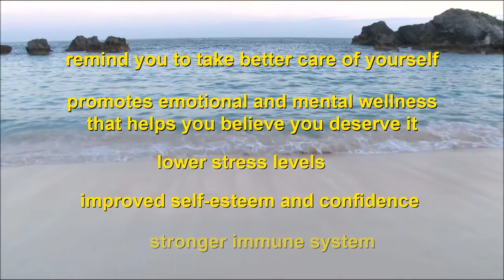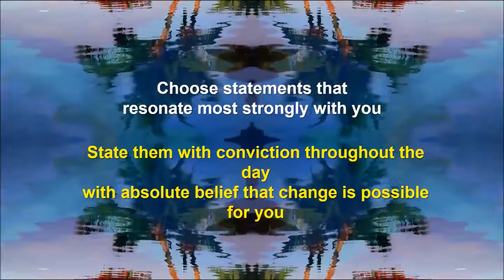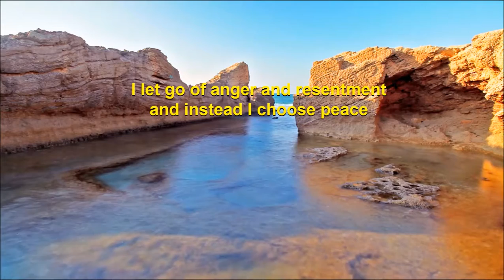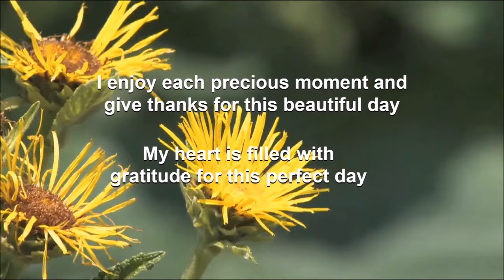Gay Friendly Counseling Services Tulsa OK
Gay-Friendly Counseling Services Tulsa OK Depression Management Advice Everyone Ought To Review

Many people think that living with depression is unmanageable. This can be the truth, but only if you allow it to be. If you want to be successful in dealing with depression and its symptoms, you have to become educated on the subject, which is what the goal of the following article is.

Never stop a medication on your own. Many people will start a new medication when they are feeling down then immediately stop taking it when they are feeling better. This is a terrible idea as it can actually cause you to feel even worse than you did initially. Always consult a doctor before stopping.

Complex carbohydrates in your diet will help to relieve some of the nervous and sad feelings that you may be experiencing. If you take the time to eat things that are high in complex carbohydrates, you will naturally be fighting off those nervous feelings that leave you uncomfortable and unhappy. Use your diet to win your battle.

If you are trying to work on controlling your depression, get rid of unhealthy relationships. Many times, people who suffer from depression find their symptoms getting worse when they have people in their lives who put them down or discourage them from feeling better. Stay around positive and supportive people.

Counseling

If your income is low and you are suffering from depression, try and find free or low-cost social services that can help you. Local governments offer community counseling services to those with low incomes, especially those people who qualify for Medicaid. These community counseling centers can also provide free samples of medication for those who can't afford to fill a prescription.

Be sure to discuss your depression with your partner. Involve your partner in your treatment efforts such as regular exercise and counseling. Working together in these endeavors will help bring you closer as a couple, and will also make your treatment plan more effective than if you were going it alone.

Depression can seem never ending, but with the proper changes to your life, counseling and even medications if necessary, it will come to an end. You will emerge a happier and healthier you at some point. Keep your head up and try to think positively about the future. Above all, don't give up.

Therapy

These medications can help restore your brain's neurochemical balance. However, they will only work in conjunction with therapy, regular exercise, and effort on your part, in order to restore normality in your life.

If you take medications, you ought to also participate in therapy. Speaking with a person who has been trained in treating depression can help you figure out your thought processes and actions better than you can alone. A counselor will help much more than your friends can.

Medication can be very helpful to ease the symptoms of depression, but you should always talk to your doctor first. Sometimes, medication will be essential to your recovery. If you have a chemical imbalance, pills can help.

A great tip that can help you crawl out of your depression is to try art therapy. Art therapy helps because it allows you to express your feelings in a creative way. Some people might find art therapy beneficial because it might help them express themselves more honestly.

As was stated in the beginning of the article, life with depression is difficult if you let it be that way. By learning more on the subject, you can become knowledgeable so that you can learn how to lead a happy life. Use the advice given to you in this article and do not allow depression to get to you.

Cleary Counseling
1811 S. Baltimore, Suite 200